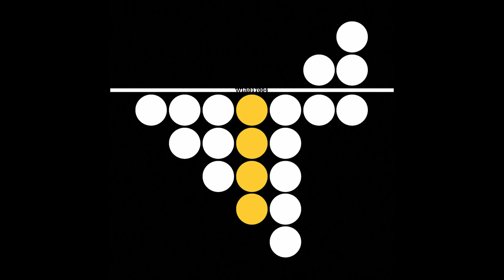The Great Electric - Recognizer